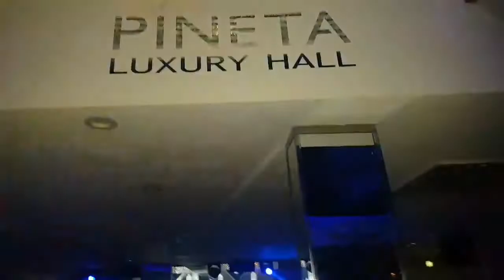Francesco Adorisio Dj Live PINETA LUXURY HALL MILANO MARITTIMA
FRANCESCO ADORISIO DJ in consolle PINETA LUXURY HALL Milano Marittima .